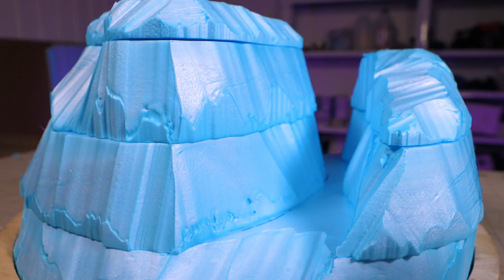Making A Miniature Fantasy LANDSCAPE (For An Epic Castle?)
Today we're experimenting with making miniature trees, an epoxy river and an epic landscape for a CASTLE!

MATERIALS:

Mountains and rocks:
- Styrofoam
- Real rocks / gravel
- Acrylic paint
- Foam coat
- Spray glue
- Acetone

Trees:
- Wire
- Twigs
- Hot glue / clay (or liquid latex)
- Acrylic paint
- Real moss
- Miniature tree leaves (2 shades of green)
- Spray glue

River:
- Clear epoxy
- Pigment - I used Auto Air Colors (airbrush paint) - umber and dark sea green
- Acrylic paint for river bed + waves
- Mod Podge gloss

- Paint and paintbrushes
- Heat gun (for epoxy)
- Hot glue gun
- Pliers
- Respirator
- Airbrush